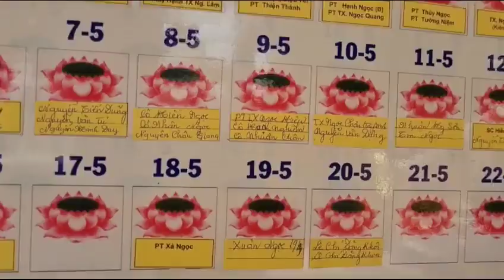An Cư KIết hạ / Trường hạ 3 tháng chùa tịnh xá ngọc Phú mai mai vlog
Chùa tịnh xá ngọc Phú An cư kiết hạ 3 tháng trường hạ
Cảm ơn mọi người xem